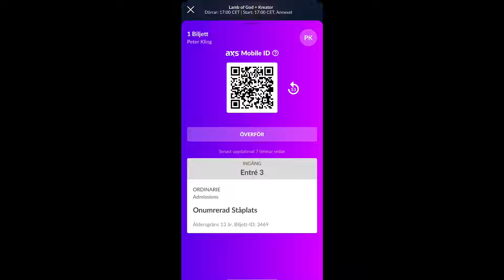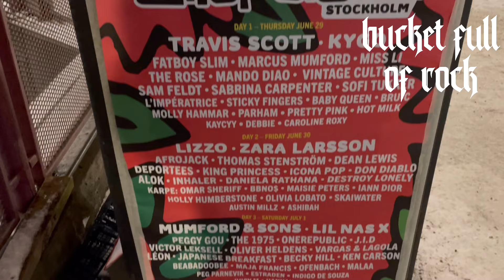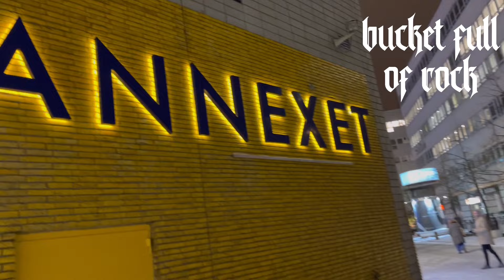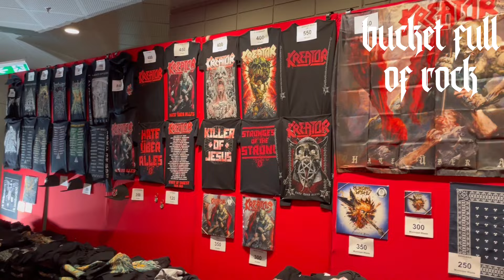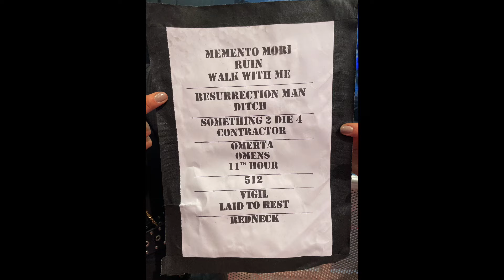LAMB OF GOD | Annexet | Stockholm | Sweden | 2023 | Live | Concert Documentary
Artist:  @lambofgodofficial
Venue: Annexet
City: Stockholm
Country: Sweden
Date: 22 February 2023

We love Metal - We Death Metal - We love Lamb of God

As long Lamb of God are alive, as long as you are alive and as long as we are alive, Metal will never die.

Remember always be kind to each other in the crowd. If someone goes down in the mosh or in the front, protect them and give a helping hand and take em up as quick as possible.

Peter
Bucket Full of Rock

Bucket Full of Rock share this material for our love to music. We appreciate artists creating and sharing their creativity with the world, we support immaterial rights and respect the ownership of music, lyrics and other artistic material, we apply legal restrictions to and intend to follow copyright laws.

If any of your written, audio or visual material is shared by us against your will, or your credits are missing or incorrect, welcome to contact us on and we will make sure to take the necessary actions for needed corrections.